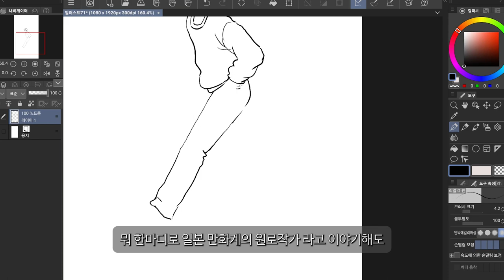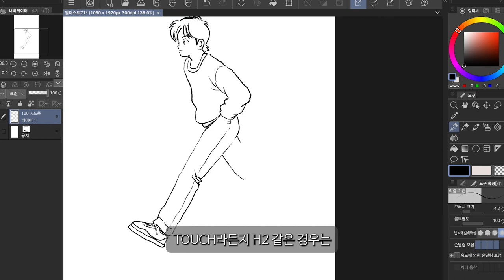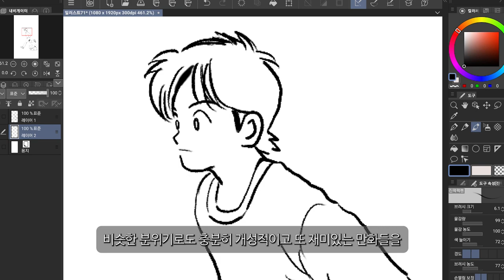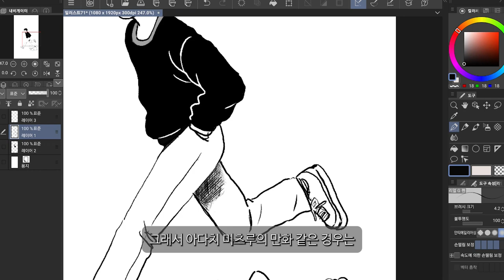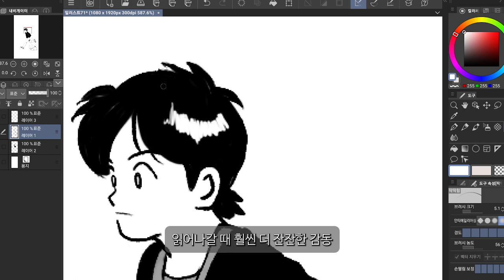[드로잉 수다] 아다치 미츠루(Mitsuru Adachi) - 나에게 가장 많은 영향을 준 작가